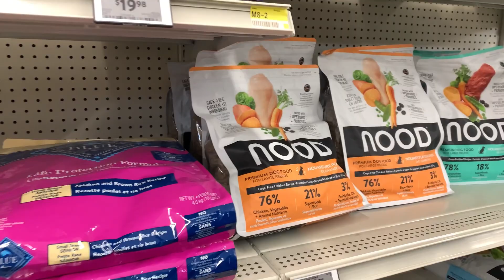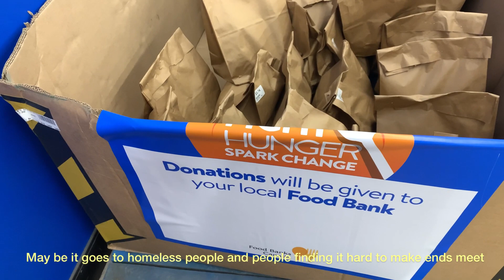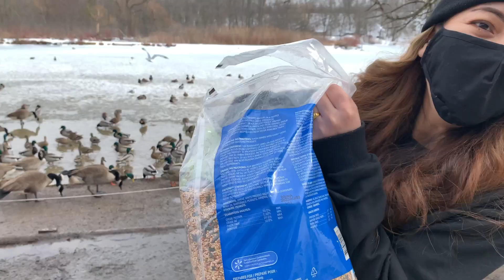She turned 6 today/ Celebrating my Dog’s birthday/ Feeding birds/ Tibetan Vlogger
Clara turned 6 years old on feb 26th 2021. She is my first ever pet and I love her a lot like my child. I really wish if she was here with me so that I could  celebrate in a grand way with her. So in her absence we celebrated her birthday by donating some food packets to local food bank and feeding wild birds. All i wish is to able to bring her soon here. Ty for watching..